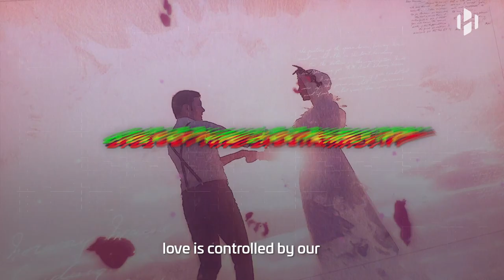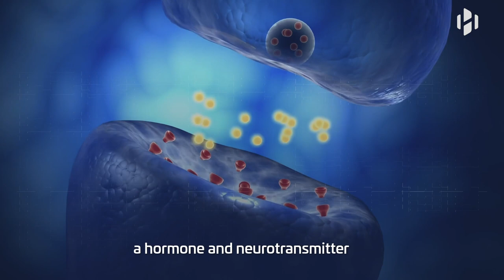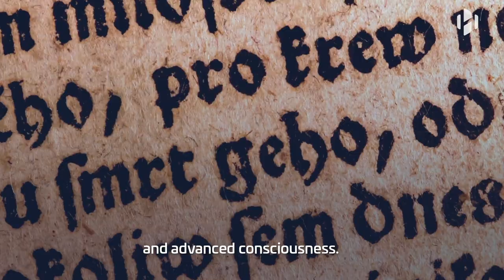The Evolution of Love